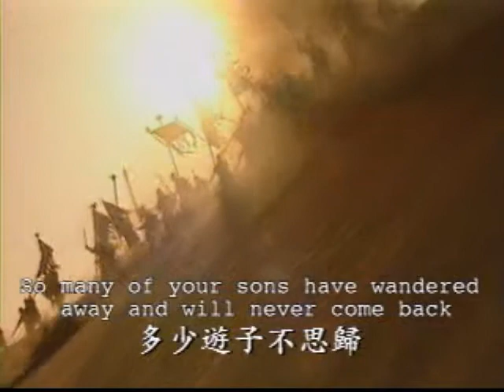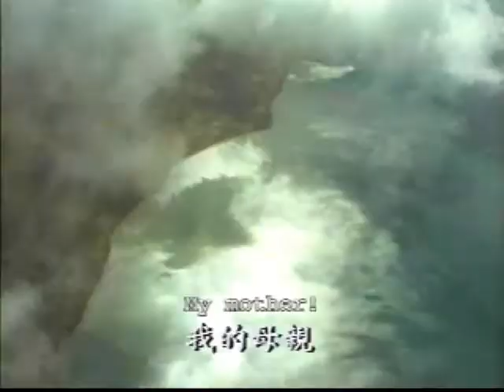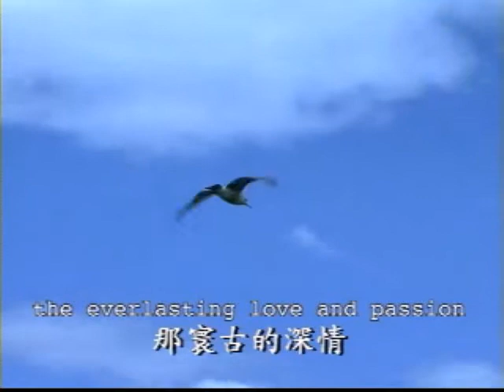Motherland - song from Divine Land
This is the theme from Gospel series, The Divine Land, a documentary about China.  I shall be uploading the Documentary shortly.  Meanwhile, enjoy the songs!